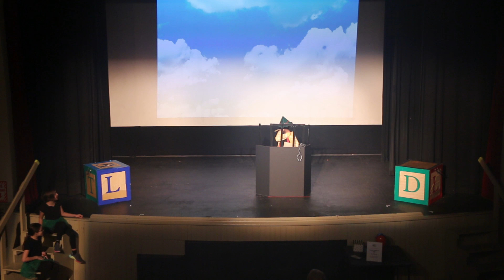Newtown Arts Company - 2023 Classics for Kids Presents "Pinocchio"